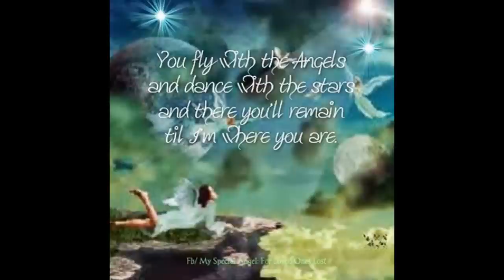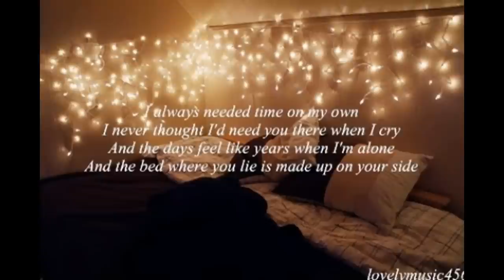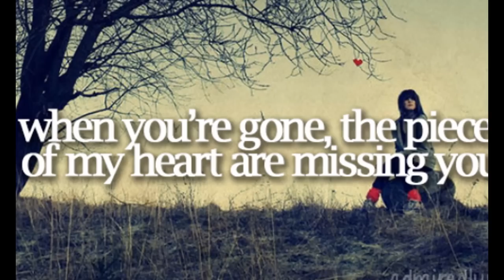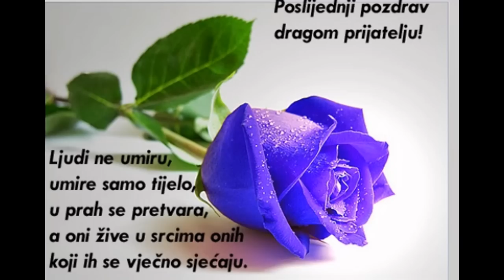Marta Jureković dok mi živimo ,i ti živiš u nama... volimo te